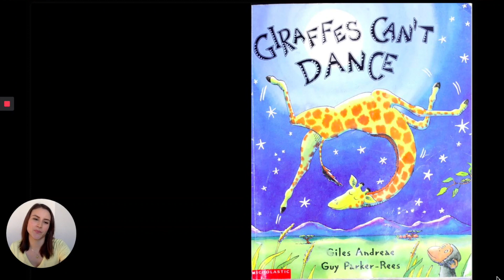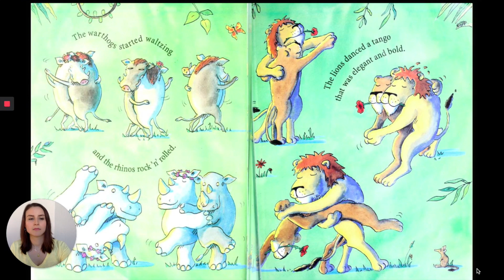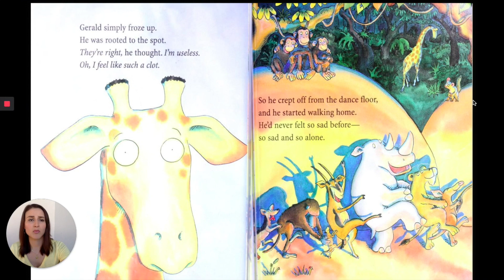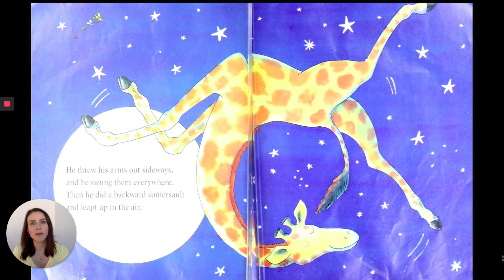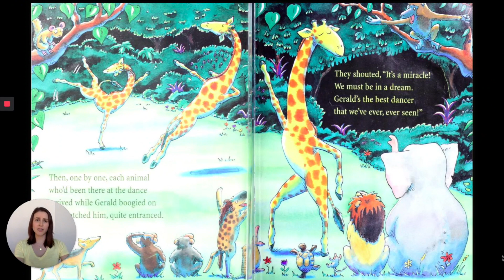Giraffes Can't Dance read by Teacher Kristen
Teacher Kristen reads Giraffes Can't Dance by Giles Andreae.